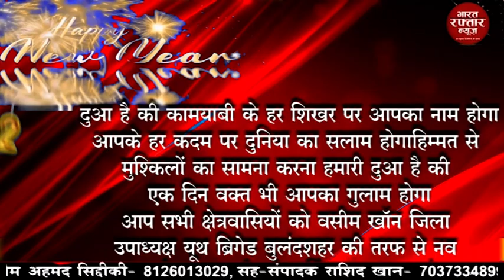वसीम खाॅन जिला उपाध्यक्ष यूथ ब्रिगेड बुलंदशहर